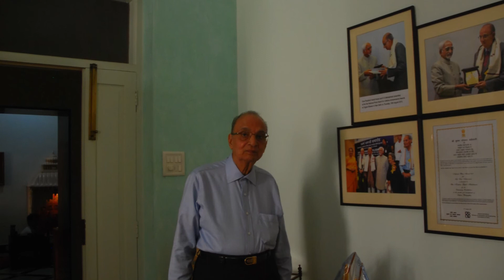Guru Prampara Me and My Photo Guru